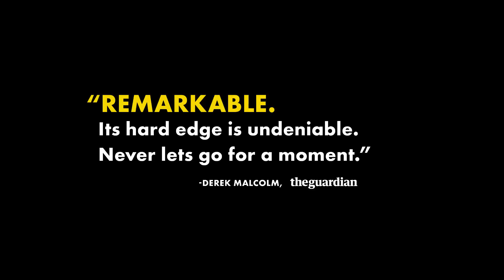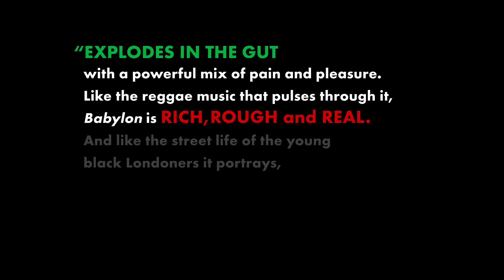Babylon (Trailer) - AIFF 2024